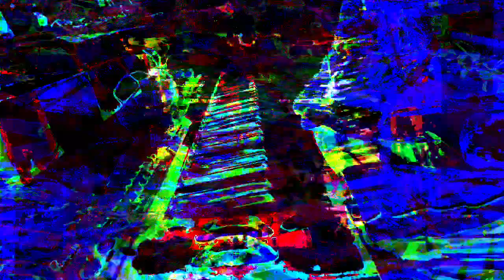Forms of sound made real from beyond all voids of nothingness - Structure without structure manifest